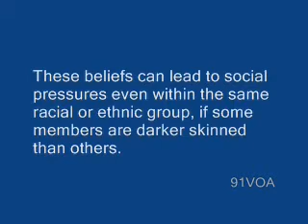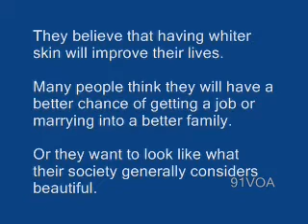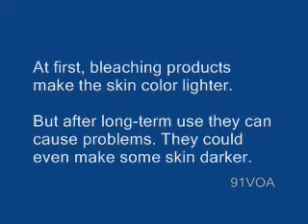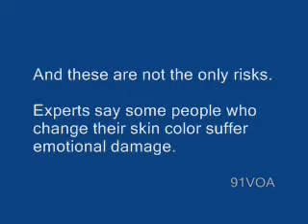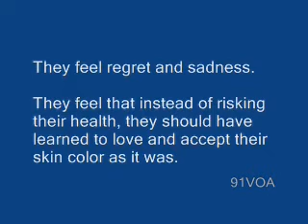[91VOA]The Dark Side of Skin Lightening